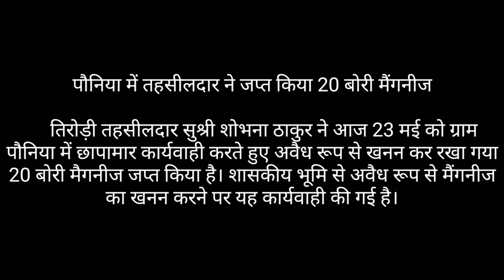तिरोड़ी तहसीलदार शोभना ठाकुर ने जप्त किया 20 बोरी मैंगनीज । Balaghat News Tak ।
पौनिया में तहसीलदार ने जप्त किया 20 बोरी मैंगनीज

     तिरोड़ी तहसीलदार सुश्री शोभना ठाकुर ने आज 23 मई को ग्राम पौनिया में छापामार कार्यवाही करते हुए अवैध रूप से खनन कर रखा गया 20 बोरी मैगनीज जप्त किया है। शासकीय भूमि से अवैध रूप से मैंगनीज का खनन करने पर यह कार्यवाही की गई है।